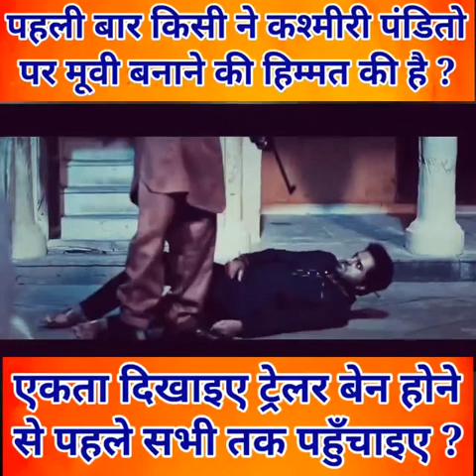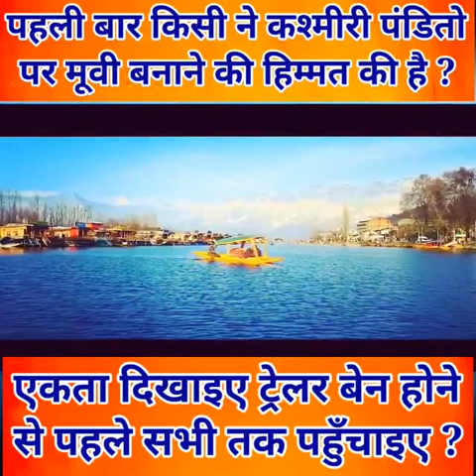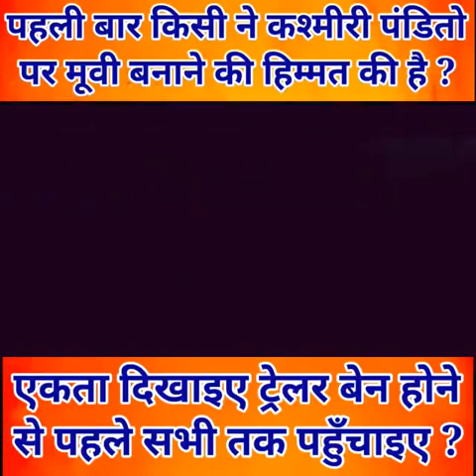short filmi about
the video is telling lot's of truth about kashmiripandit and time period